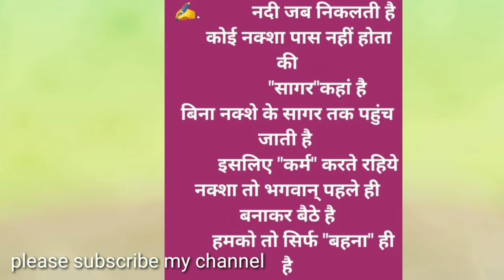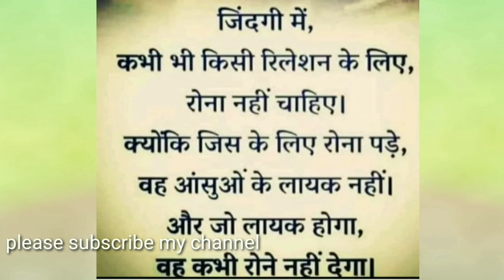अनमोल बचन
1. Motivational
2. Motivational story
3. Inspiring
4. Hindu mythology
5. Motivation
6. Hindu
7. Story telling
8. Hindu gods
9. Ancient
10. Experience story